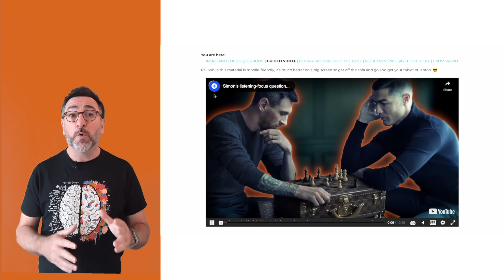Wouldn't it be good - Watch and Talk on Demand - prelaunch - 2 of 10